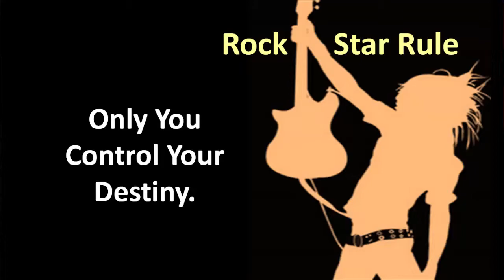NC CEO Video - Short Version